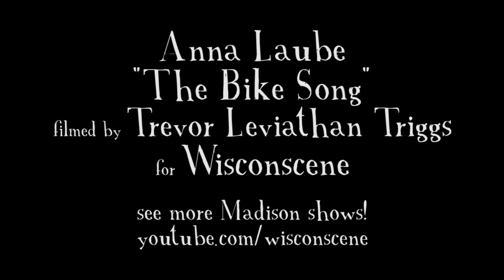Anna Laube - The Bike Song (live 2012-07-17 Olbrich Gardens)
Anna Laube performing a song about biking in Madison, live at Olbrich Gardens! How much more local can you get?